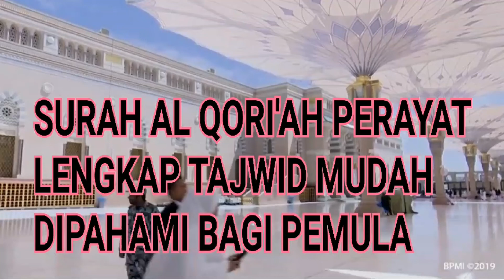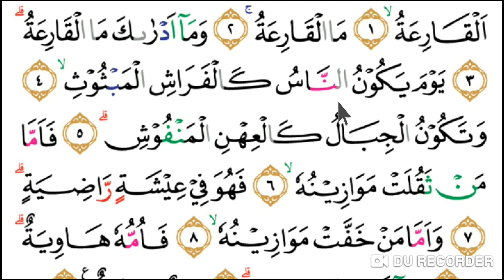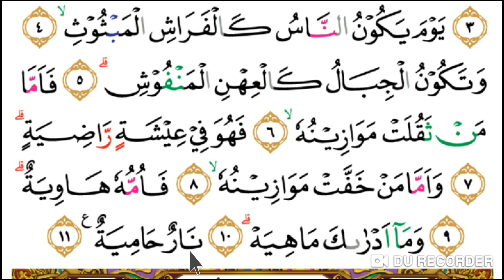TAJWID LENGKAP SURAH AL QORI'AH - SITIRKM